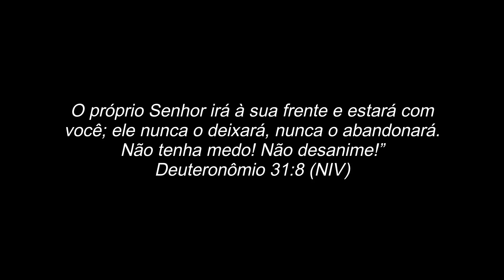QUALQUER DIA PODE SER O ÚLTIMO | INCERTEZAS A SÉRIE (EP1 - Legendado)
Amy (Bracknell, Inglaterra) é epilética e vive com a incerteza de não saber se acordará viva na manhã seguinte.

Adriano (Amazonas, Brasil) é um pescador no Rio Amazonas. A sobrevivência de sua família depende da pesca diária. Todos os dias, Adriano arrisca sua vida convivendo com animais selvagens. E seu futuro é incerto. O futuro da natureza amazônica é incerto.

Duas histórias diferentes. Duas culturas diferentes. A mesma realidade: as Incertezas.

Eles sabem que qualquer dia pode ser o último.

Você precisa de ajuda profissional ou conselho espiritual?

Como assistir filmes pode ajudar na sua saúde emocional?

Baixe agora o APP para Android ou IOS do Feliz7Play